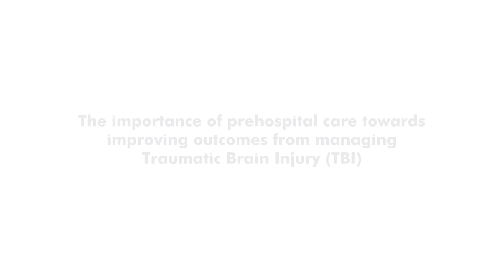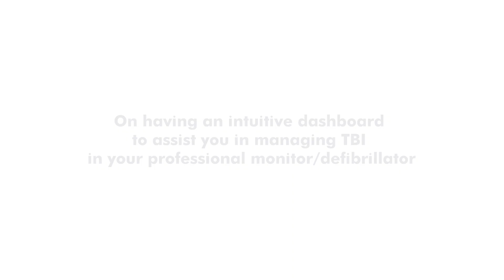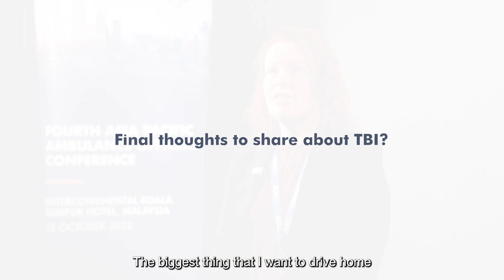Thoughts on Managing Traumatic Brain Injury in the Field by Dr. Amanda Humphries-Ventura, USA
Managing traumatic brain injury (TBI) patients present a unique set of a challenges for emergency services. Learn from Dr. Amanda Humphries-Ventura, Assistant Professor, Emergency Medicine at University of Texas Health Science Center, USA, as she shares her expert perspective on this topic.

Learn more about TBI and how ZOLL’s TBI Dashboard can help professional rescuers in the field

00:21 - The importance of prehospital care towards improving outcomes from managing Traumatic Brain Injury (TBI)
01:12 - Challenges in managing TBI
02:15 - Having an intuitive dashboard to assist in managing TBI in your professional monitor/defibrillator
03:18 - Final thoughts to share about TBI